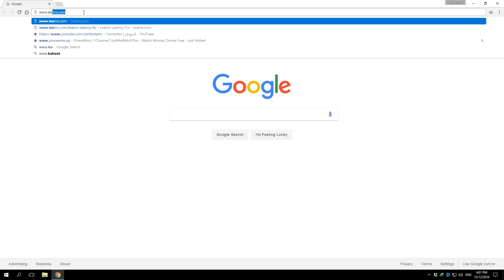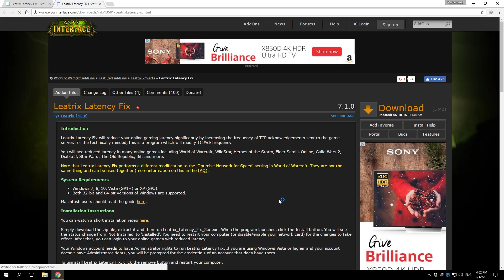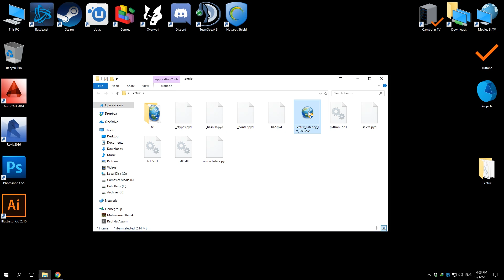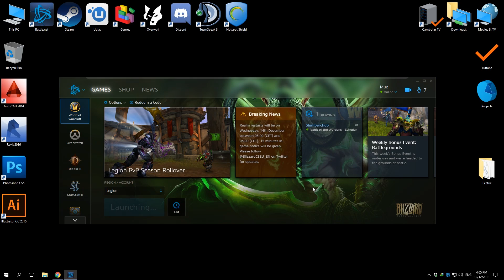كيف تحل مشكلة بطء الألعاب على الإنترنت Online Games leatrix latency fix I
حل عملي وسريع لبطء الألعاب على شبكة الإنترنت وتحسين تنافسيتك من خلال زيادة سرعه النت وتقليل بطء الشبكة الذي يحد من تنافسيتك على الألعاب الجماعية على النت.

leatrix latency fix